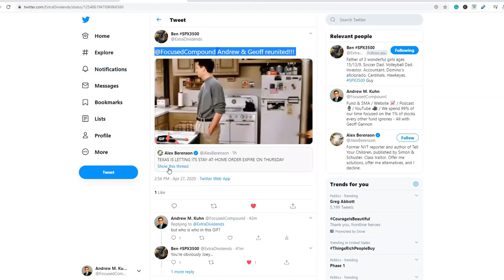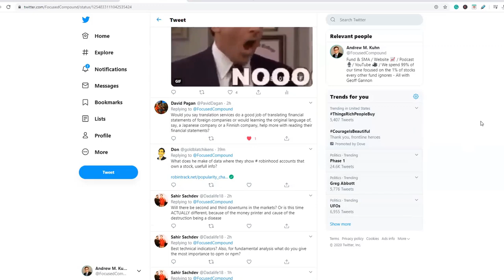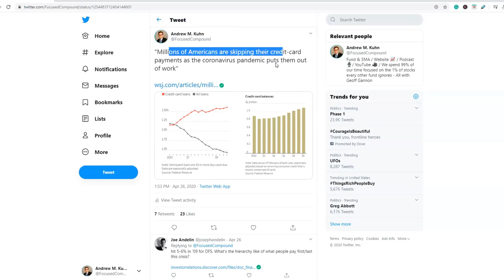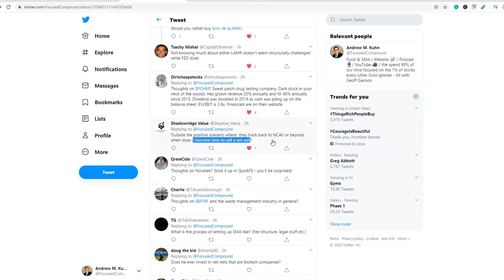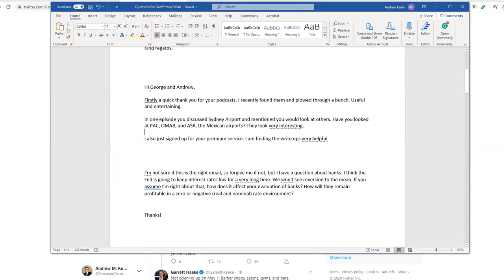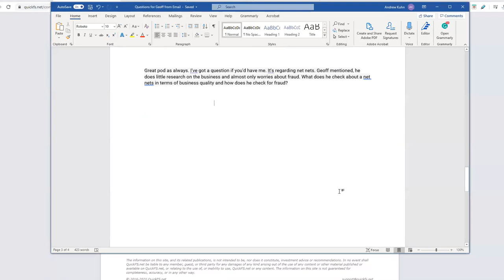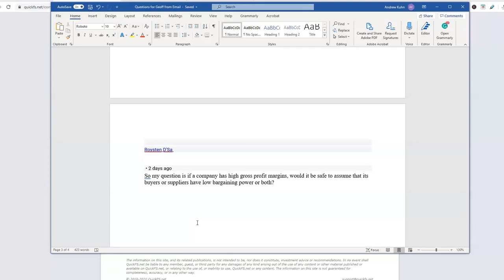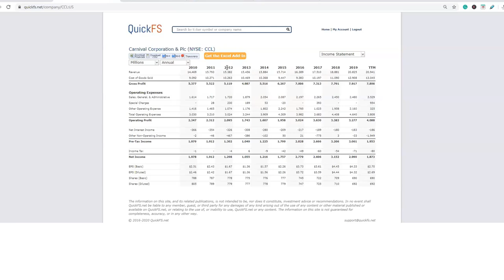Biglari Holdings, AerCap, REITS Ponzi, Detecting Fraud, Investing Questions From Listeners